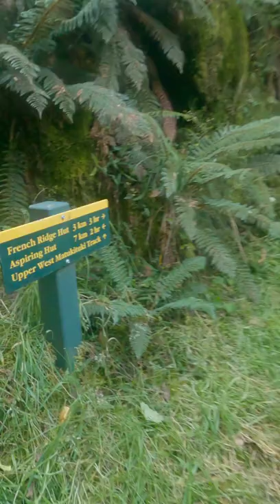Mt Aspiring NW ridge 2022/02 New Zealand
Ascension du Mt Aspiring par l'arête nord-ouest sur 2 jours et en solo le 7 et 8 février 2022.
Mount Aspiring national park, Nouvelle-Zélande